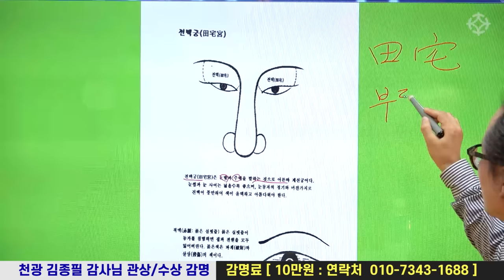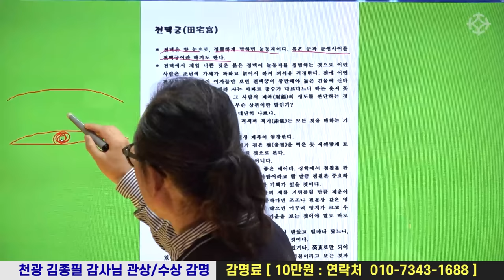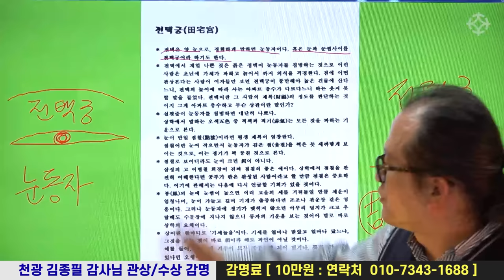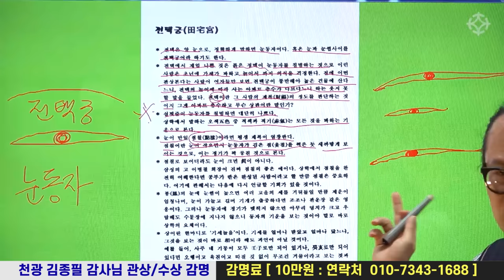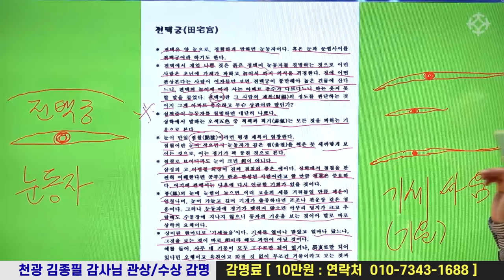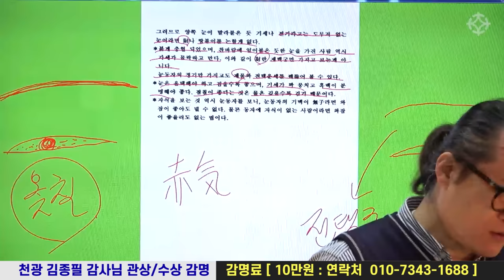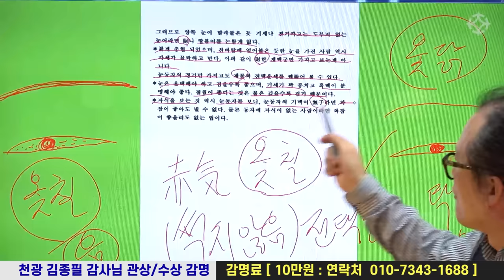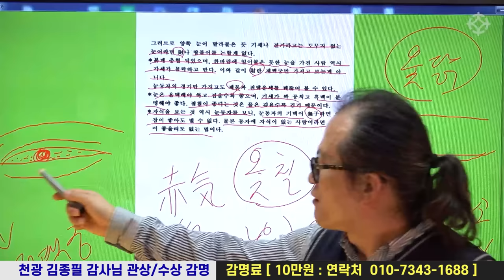부동산 재물복, 눈두덩이로 안다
●  강의 수강 문의 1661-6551 (관상 감명에 대한 문의는 강사님께 직접 하시기 바랍니다)

역학교육원 대통인
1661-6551